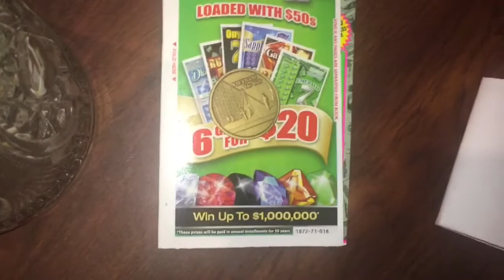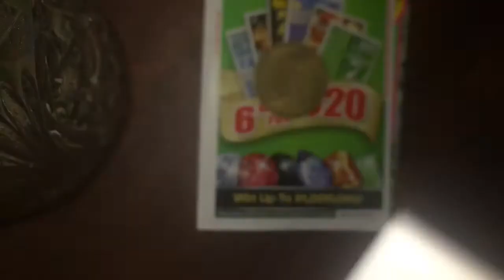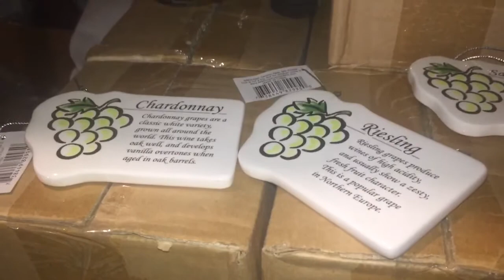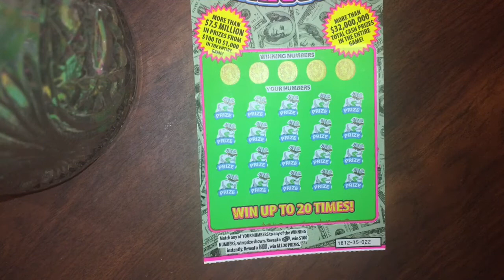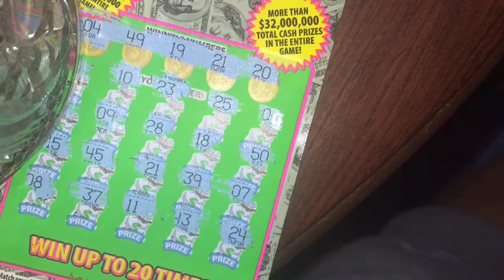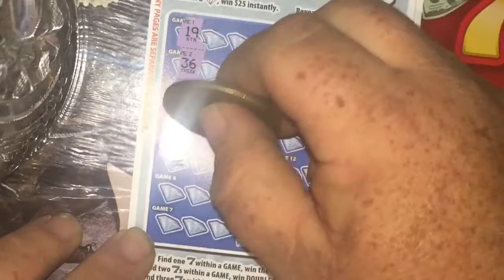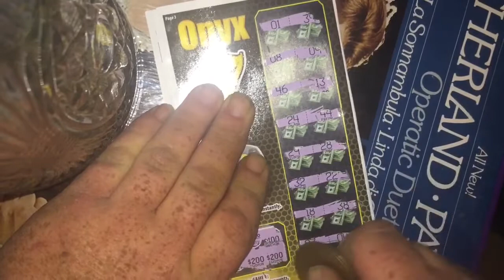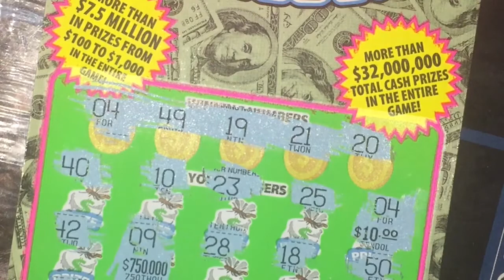Planned to quit YT, but met a SUB, stories, life, wine ornaments and tickets!